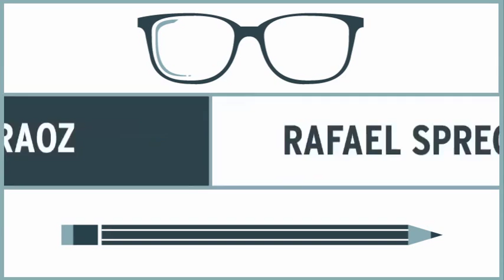2013 / El hombre de al lado - Diego Dalio y Fernando Rago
N2/ TP Cinética
Cátedra Gabriele - FADU/UBA

Película: El hombre de al lado
Dirección: Mariano Cohn y Gastón Duprat
Alumnos: Diego Dalio y Fernando Rago
Comisión: Damián y Gise
Año: 2013